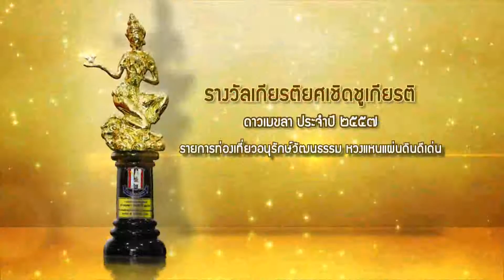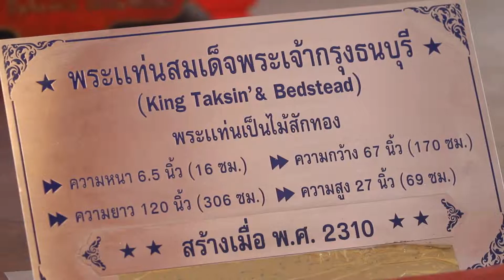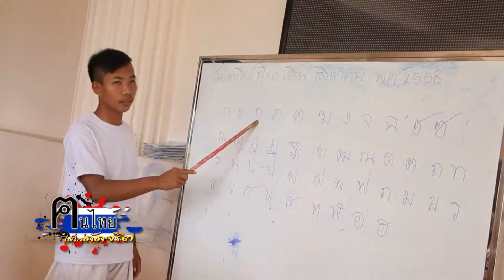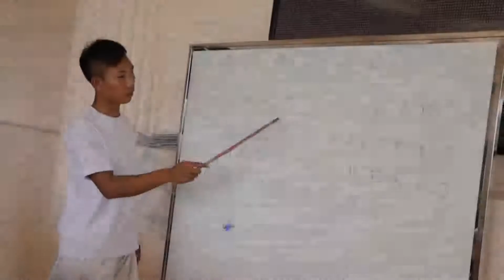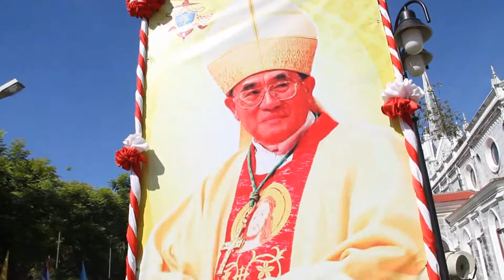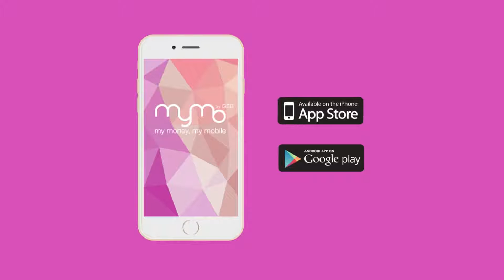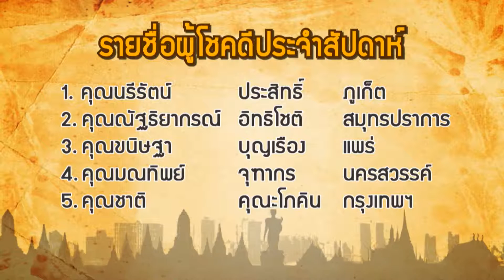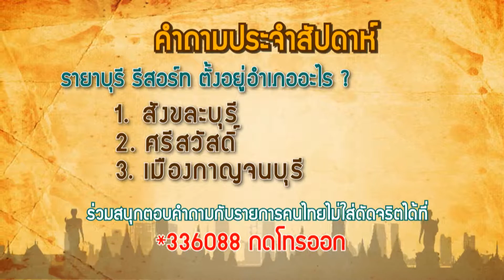20 9 2558 รายการคนไทยไม่ใส่ดัดจริต